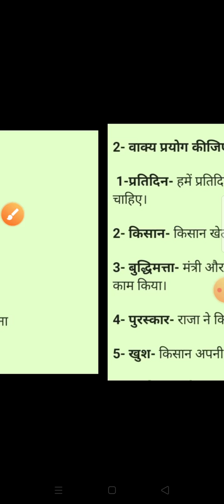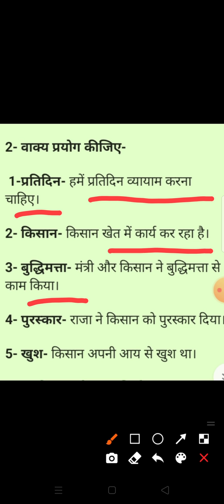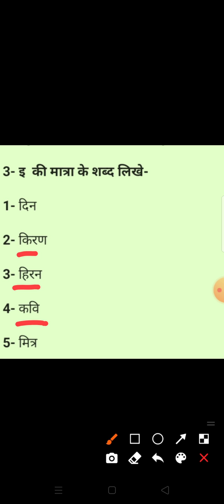कक्षा-3// विषय- हिंदी प्रथम// पाठ-2 (वर्ग- पहेली)// भाग-2